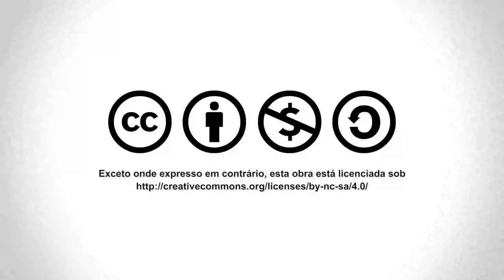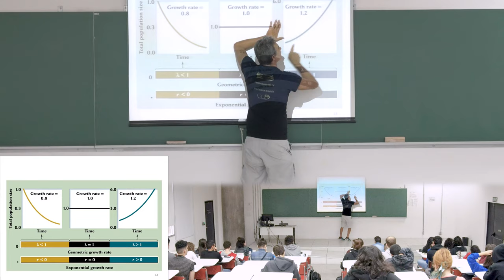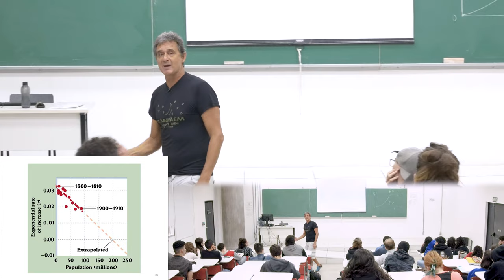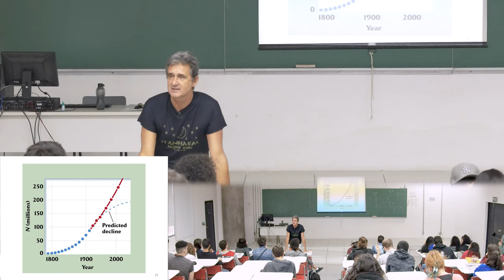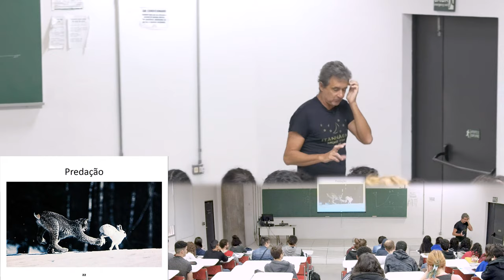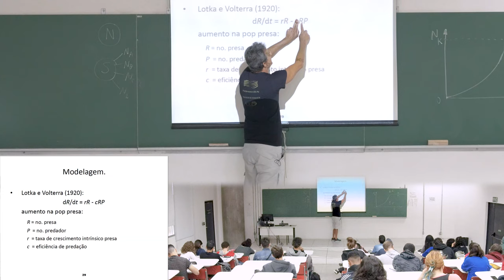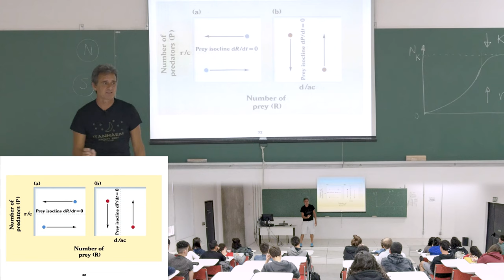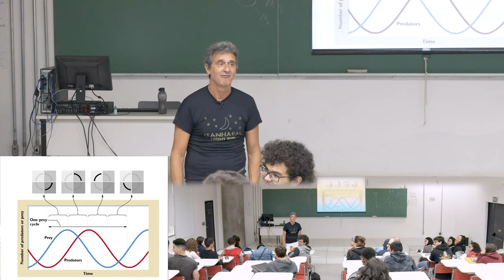BIOA · Aula 10 · Prof. André Eterovic · Biodiversidade: Interações... · UFABC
Aula 10 da disciplina Biodiversidade: Interações entre organismos e ambiente - cód. BCL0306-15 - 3º quadrimestre de 2019 (12/nov/2019) - Prof. André Eterovic (CCNH - UFABC). Lista de tópicos na descrição (abaixo).

Conteúdo:
    00:00:00​ Logotipo UFABC
— Modelos matemáticos
    00:00:25 Revisão: modelo geométrico e exponencial
    00:14:35 Modelo logístico

— Interações ecológicas
    00:43:10 Introdução
    00:48:50 Predação
    01:00:53 Modelo de Lotka-volterra